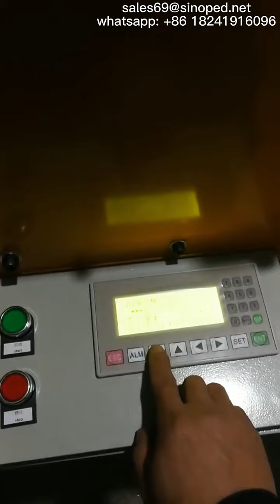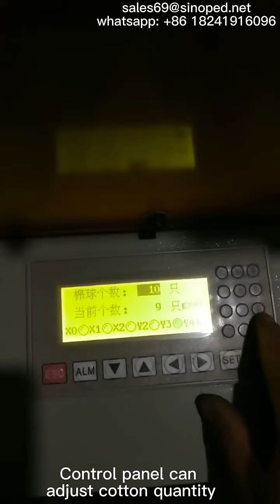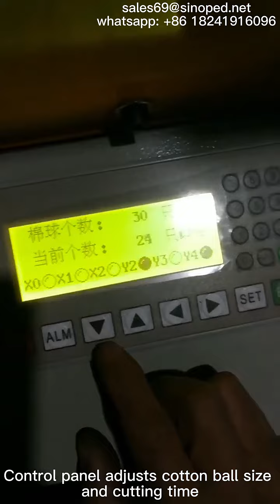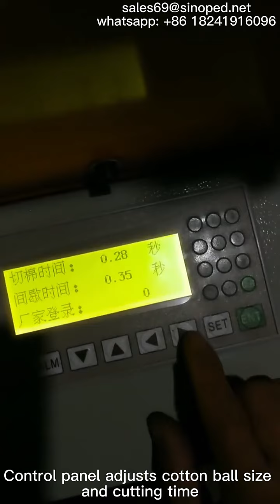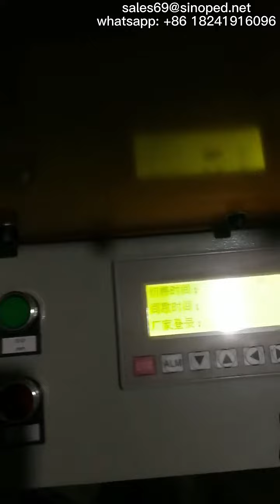multi head absorbent surgical cotton ball making machine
The cotton ball making machine is to make the degrease cotton sliver into cotton ball. Production speed can be adjusted according to you practical need. Touch screen which is easy to operate. With simple operation, long service life characteristics. Computer control can adjust the cotton ball size. Cotton ball forming uniform size.